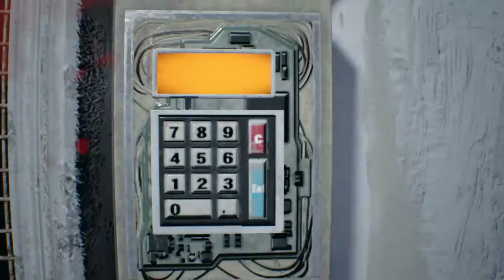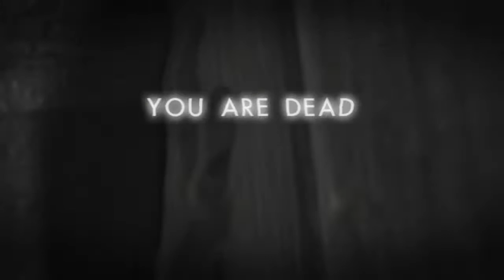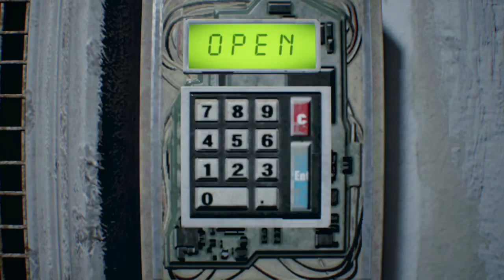Lets play Resident evil 7 part 9 The land of trip mines